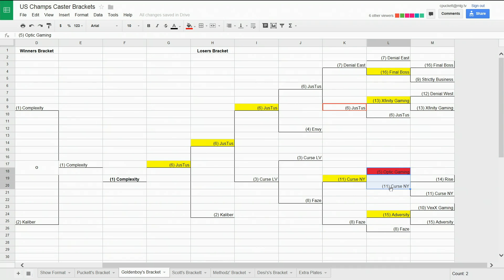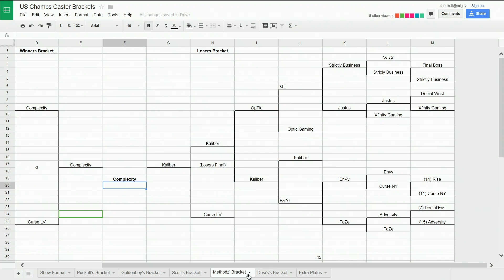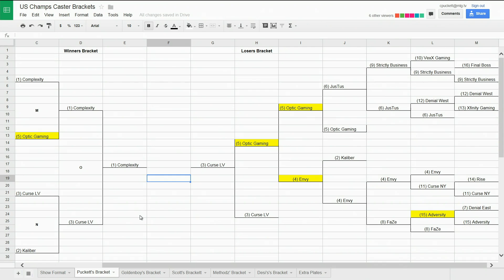CoD US Championships Bracket Show - Part 4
Watch as Puckett, Gandhi, Goldenboy and Methodz discuss the upcoming Call of Duty U.S Championships Bracket and give their thoughts and predictions.